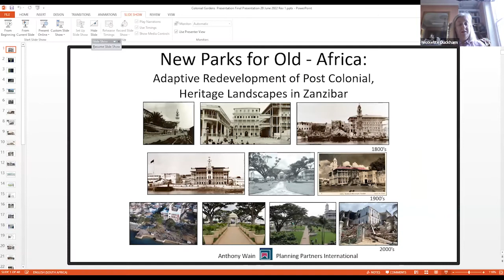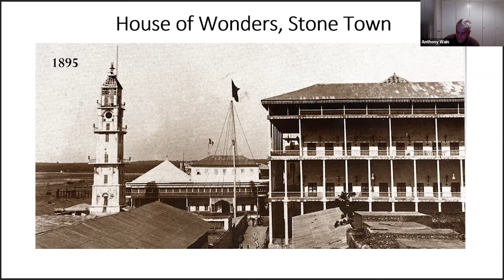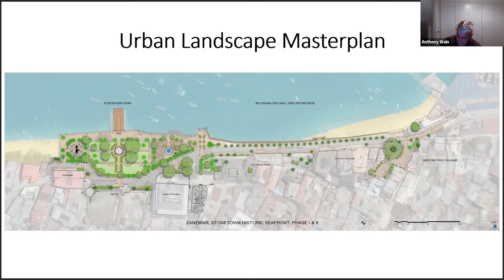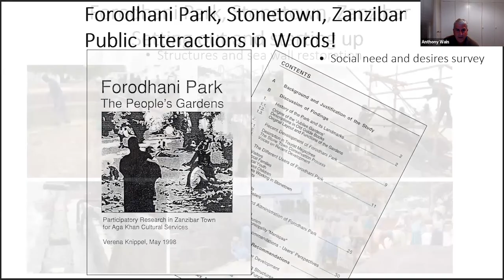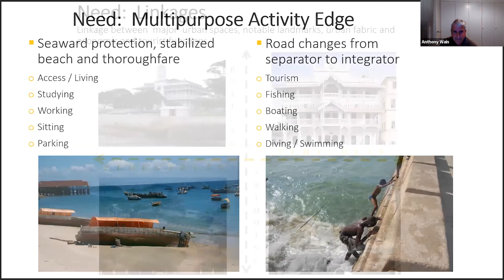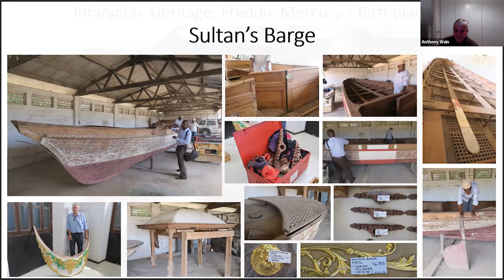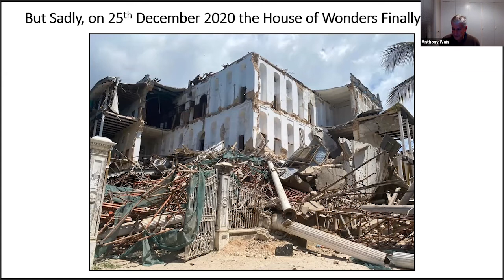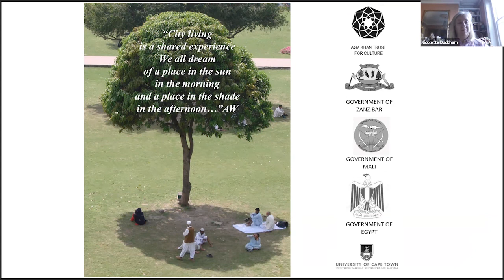Post colonial landscapes of Africa and Asia